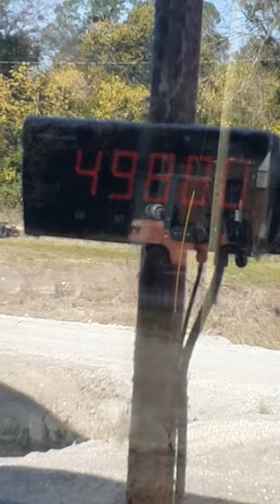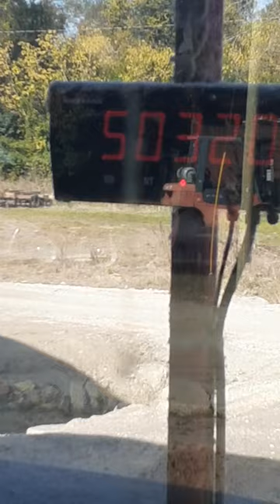Getting loaded with cottton seed